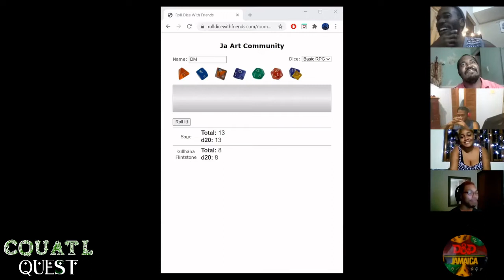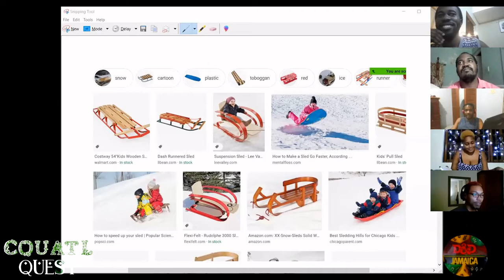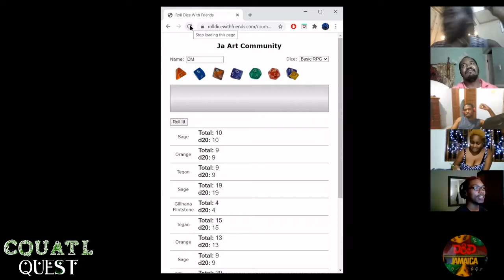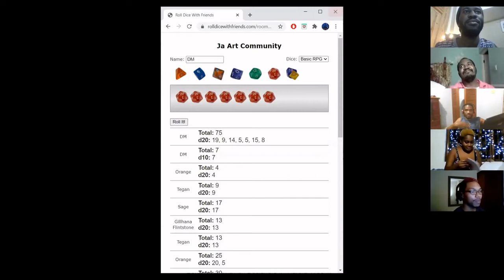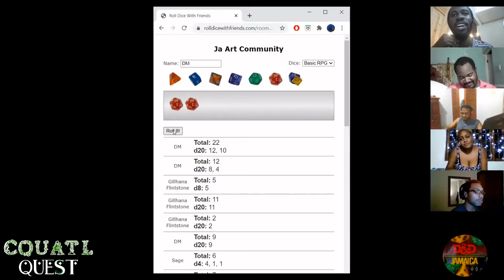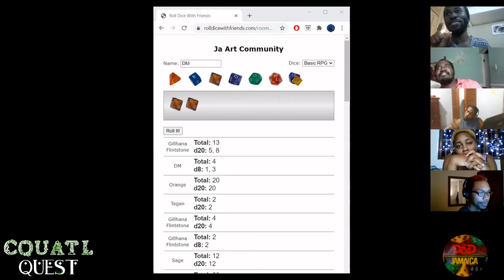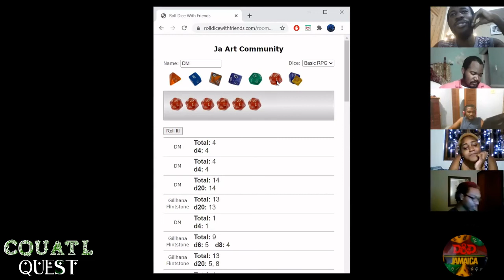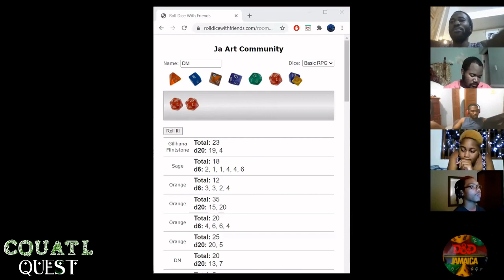Couatl Quest Holiday Special Part 1: Merry HitMiss!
Twas the Night before HitMiss and all through the house, In DnD5e urchins start with a mouse.

In our HitMiss special the party gets exactly what they want for the holiday. but is it more than they bargained for?

(Enjoy part 1 of Couatl Quest's Xmas Christmas Hitmiss Hannuka Kwanza Candle Nights special)

DM: Andre
Players;
Arlando Gentles (Gilhanna Flintstone)
Shaun Chung (Sage of the Mountain)
Hachi Koeksister (Tegan)
Prince Layne (Aurrin)

Check out the players/artists' here (Commissions Requests are Open!);